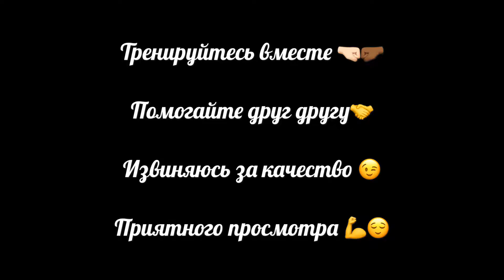Тренируйтесь с друзьями! 😜 Домашняя мини-тренировка: выход "филина" так называемый и не только! :)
Вспомнили 2012 год, как учили выход "филина" и другие выходы, что-то да вышло похожее)) Некоторые моменты засняли, надеюсь вам понравится:)  Вечер прошёл отлично))Тренируйтесь вместе, развивайтесь вместе 🤘😁